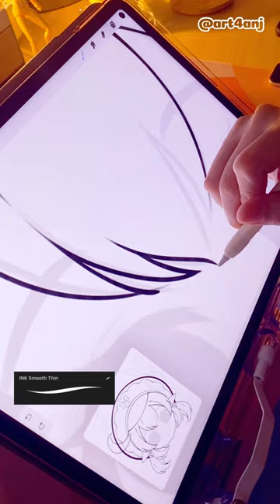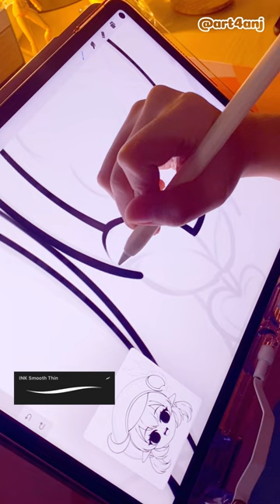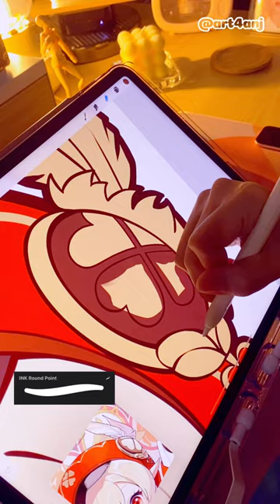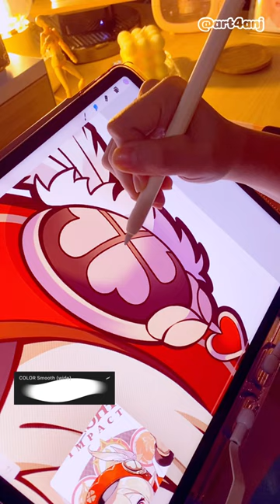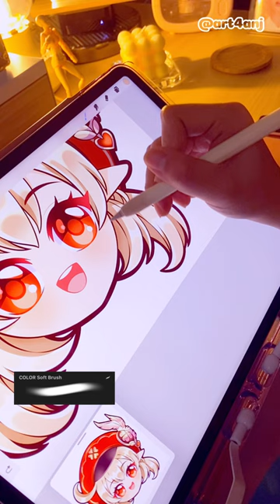iPad drawing CHIBI GENSHIN KLEE peeker sticker | Procreate app and brushes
One of my Genshin Impact favorite CHIBI KLEE! ❤️
Full Procreate process and brushes used ^^

♥︎ Anj

Tools
✦ Camera - iPhone 11 Pro Max
✦ iPad Pro 12.9 + Apple Pencil 2
✦ Procreate (app)

Music
✦ crash course with klee by demongummies

Do not re-edit or re-upload all of Art4Anj’s videos for commercial purposes.